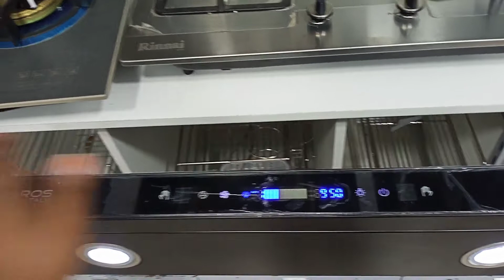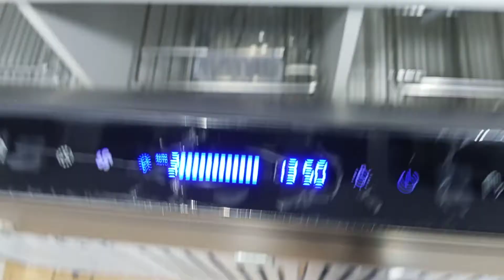PHAROS Italy kitchen HOOD